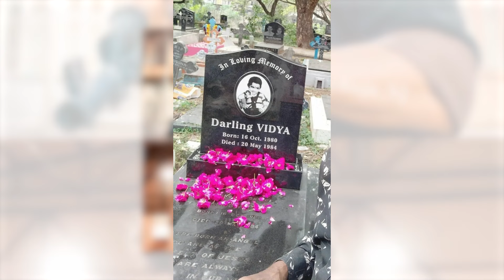விஜய் தங்கையின் நினைவிடத்தை பார்த்திருக்கீங்களா / thalapathyvijay / vijay / vijaymedia